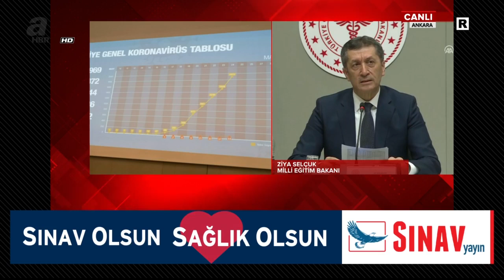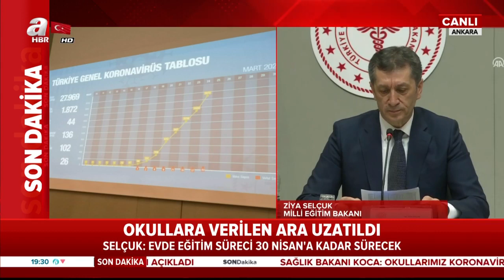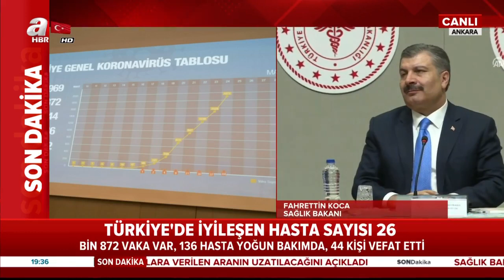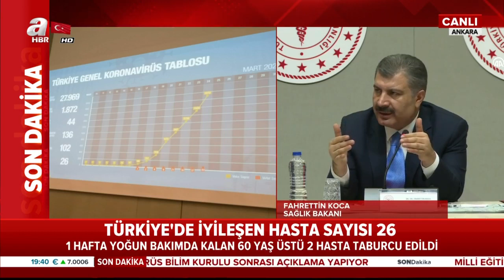Sağlık Bakanı Koca ve Milli Eğitim Bakanı Selçuk'tan Flaş Açıklamalar! / A Haber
Koronavirüs Bilim Kurulu’nun bugün 'eğitim' gündemiyle 13.30'da başlayan toplantısının ardından Sağlık Bakanı Fahrettin Koca ile Milli Eğitim Bakanı Ziya Selçuk önemli açıklamalarda bulundu. Milli Eğitim Bakanı Ziya Selçuk, "30 Nisan'a kadar okullarımızın tatil olması, uzaktan eğitimin devam etmesi konusunda bir karar söz konusu. Çocuklarımızın eğitsel ihtiyaçlarının karşılanması konusunda her türlü senaryoya hazırız." dedi. Sağlık Bakanı Fahrettin Koca ise Türkiye'de iyileşen hasta sayısının 26 olduğunu belirterek, "Hem test sayısını, hem vaka sayısını, hem kaybettiğimiz hasta sayısını, hem de iyileşen hasta sayısını dijital ortamda paylaşacağız."